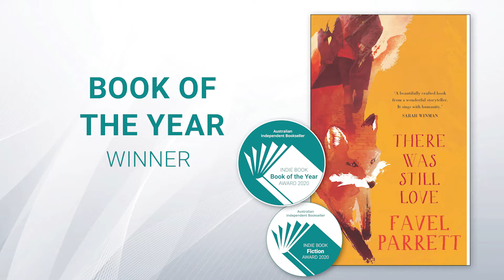Indie Book Awards 2020 - Book of the Year Winner - Favel Parrett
Favel Parrett accepts her 2020 Indie Book Award Book of the Year win for her novel 'There Was Still Love'